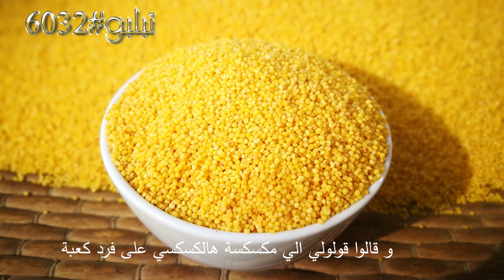دعوة شيخ الركب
حوار مع عمتي مبروكة بنت صالح في منزل عمي العزوزي في عطلة الربيع سنة 1994 . تحدثت معها حول .دعوة خير للقرية فحدثتني عن خبر زيارة شيخ الركب و الحفاوة التي لقيها من أهل البلدة